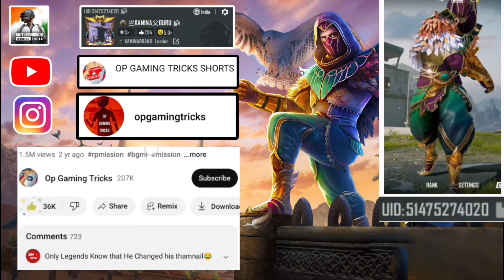Restrain/Don't Restrain New Feature BGMI | Stop Teammate | Stop Player